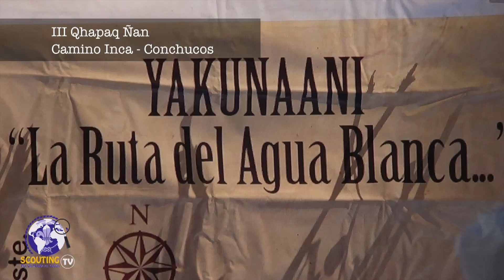[Avance] Esto y mucho más en el 6to Programa de ScoutingTV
Cromar Producciones :
Cristian LLatasi Cohaila